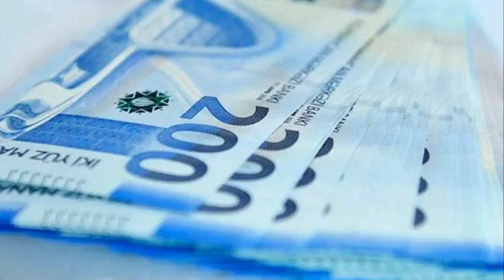Sosial müavinətlər BU QƏDƏR ARTDİ XƏBƏR